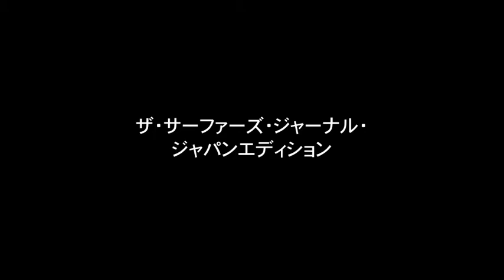SURFMEDIAインタースタイル・リポート／ザ・サーファーズ・ジャーナル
ザ・サーファーズ・ジャーナル・
ジャパンエディション